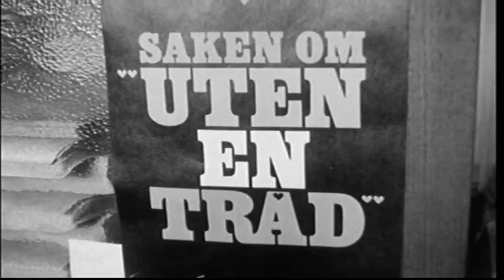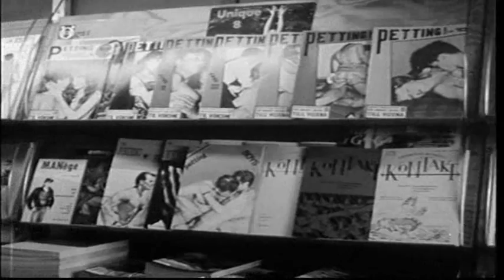Dommen mot Jens Bjørneboe (1967)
Jens Bjørneboe dømt for å ha skrevet "Uten en tråd".